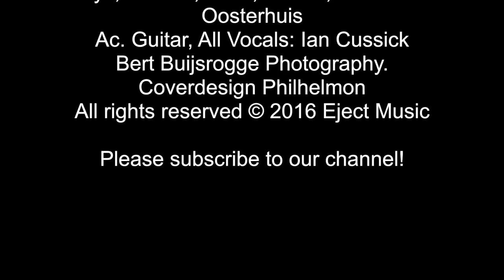DUNROTT (Ian Cussick & Nick Oosterhuis) : The Bonnie Lass O' Fyvie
DUNROTT is a side project of Ian Cussick & Nick Oosterhuis, featuring Scottish traditionals and original songs to celebrate the legacy and mysterious beauty of Scotland.
For the moment only on Youtube.
Song written by: Trad, arr. by Nick Oosterhuis & Ian Cussick

Produced by Nick Oosterhuis @ Eject Studio Germany
Keys, Guitars, Bass, Drums, Flute: Nick Oosterhuis
Ac. Guitar, All Vocals: Ian Cussick
Bert Buijsrogge Photography.